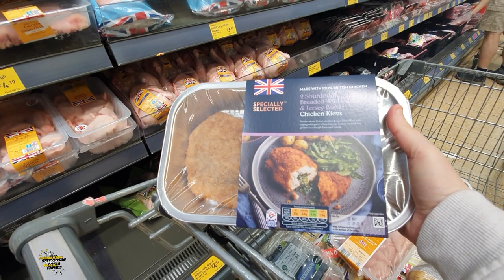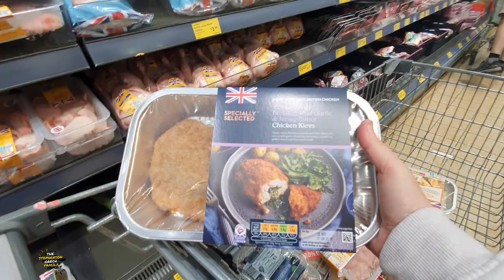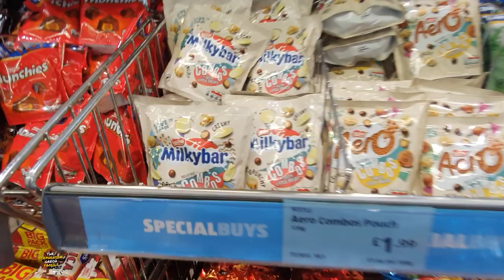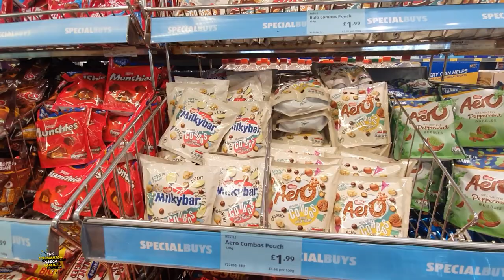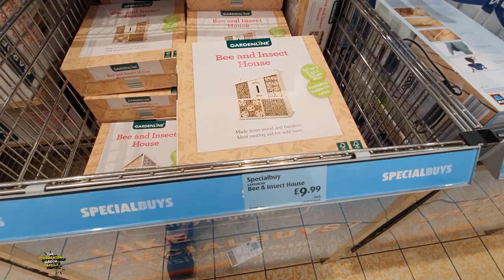It's A Double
On Today's Vlog It's Cup Final Day and Liverpool and Jurgen Klopp doit again. We head to shopping at Aldi.

Previous Songs,
Wildflowers - Stay For A Little While